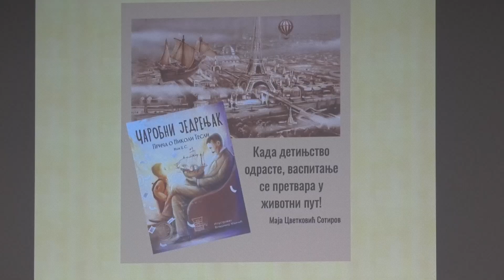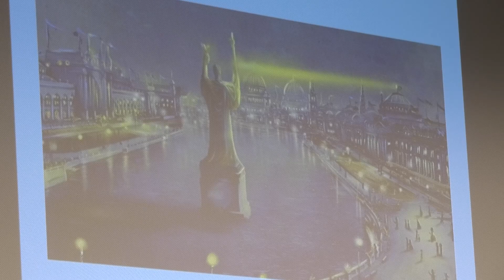Маја Сотиров књига о Тесли 29 5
Ученици четвртог разреда ОШ "Димитрије Туцовић" са Златибора дружили су се у петак са књижевницом Мајом Цветковић Сотиров, ауторком романа за децу "Чаробни једрењак: Прича о Николи Тесли" . Организатор овог сусрета била је Библиотека „Љубиша Р.Ђенић“.